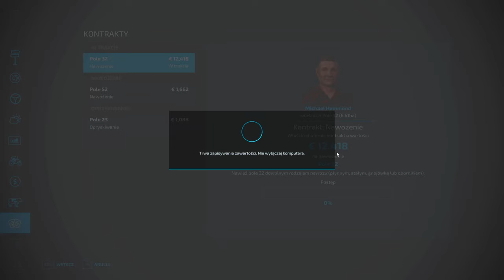Farming Simulator 22 ZOSTAŁEM ROLNIKIEM - odc 1 Rozpoczynamy rozgrywkę. Zagrajmy w FS22 gameplay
Rozpoczynamy rozgrywkę w FS22 - zostałem rolnikiem.
Moje totalne początki w Farming Simulator 22 - jak sobie poradzę?
Pierwszy raz gram w Symulator Farmy.
Zagrajmy w  Simulator 22 ZOSTAŁEM ROLNIKIEM - odc 1 Rozpoczynamy rozgrywkę. FS22 gameplay  po polsku.
Lets play farming 22.